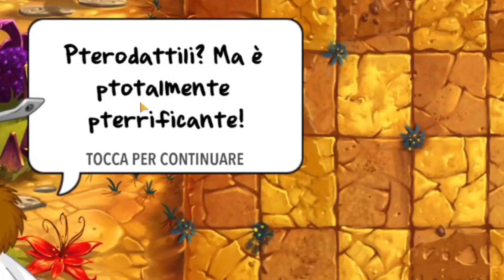plants vs zombie 2 ep 46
In questo episodio andiamo avanti nel pantano giurassico e usiamo un fungo per farci diventare i dinosauri amici